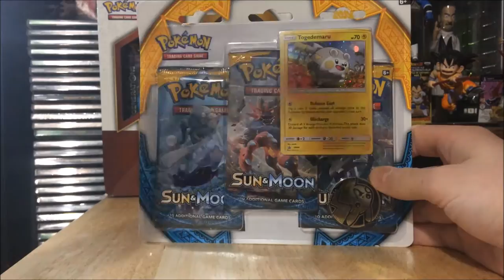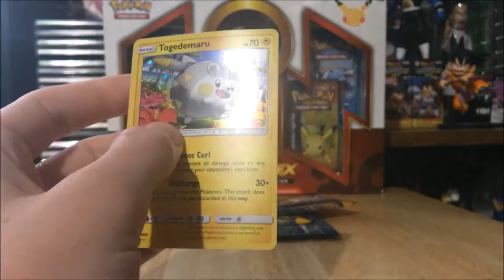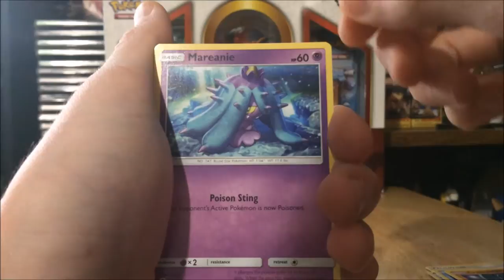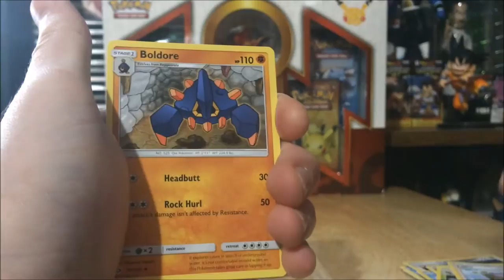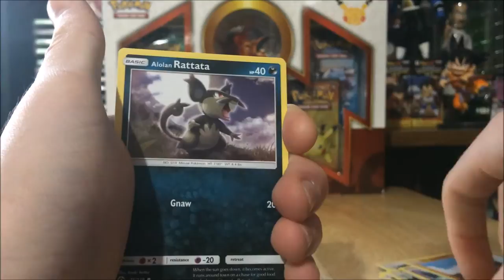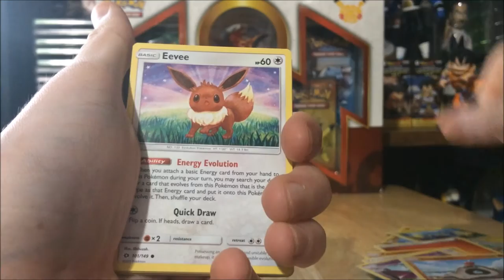★POKEMON BLISTER BATTLE VS ASTROPLAY! POKEMON SUN AND MOON TCG!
Blister Pack battle against Astroplay!
Make sure to check out his video to see who wins!